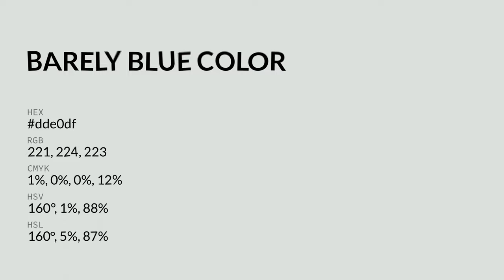Barely Blue color dde0df hex color - Grey color - Warm color dde0df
What color is Barely Blue ? dde0df hex color - Grey color - Warm color dde0df

Hex dde0df Color Code is also known as Barely Blue color.

Hex dde0df Color code in RGB color code model is created after adding 86.67% red color, 87.84% green color and 87.45% blue color.
Hex dde0df Color code in CMYK color (process color) code model is generated after subtraction of 1% cyan, 0% magenta, 0% yellow and 12% black.